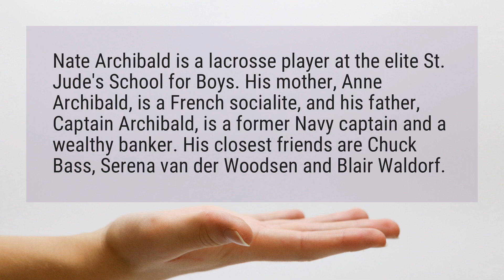Why is Nate’s dad called the captain?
Nate Archibald is a lacrosse player at the elite St. Jude’s School for Boys. His mother, Anne Archibald, is a French socialite, and his father, Captain Archibald, is a former Navy captain and a wealthy banker. His closest friends are Chuck Bass, Serena van der Woodsen and Blair Waldorf.